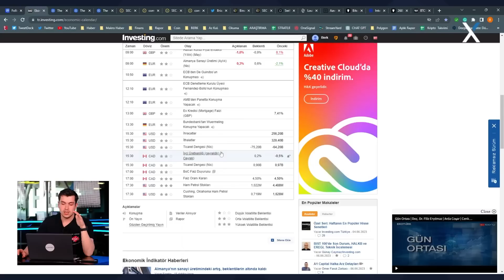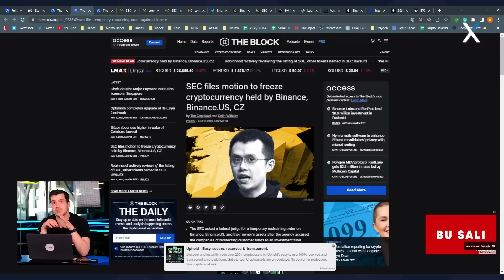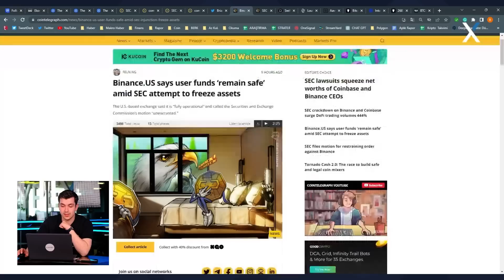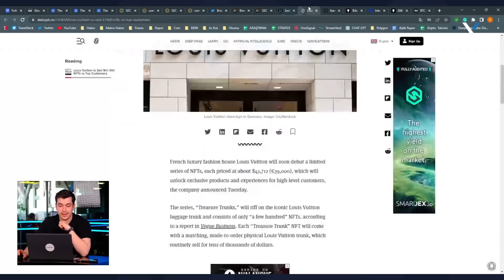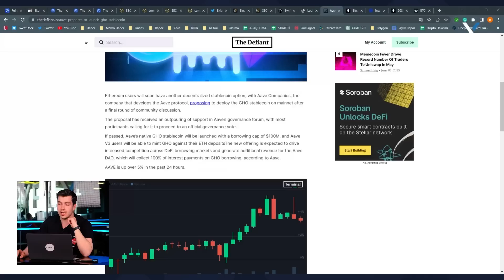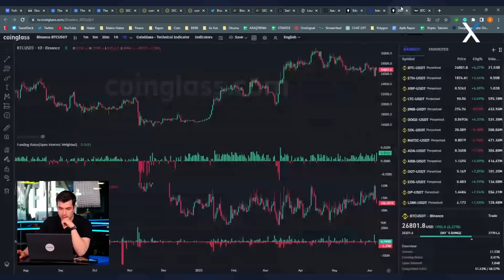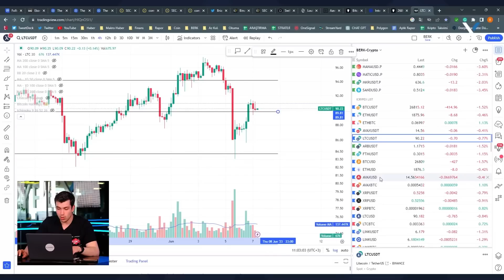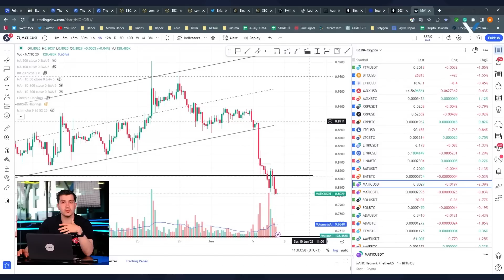SEC Hamlelerine Devam Ediyor! Chainlink, Swift İş Birliği Kararı! Louis Vuitton’dan NFT Projesi!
💸ICRYPEX'e üye ol, 30.000 TL'ye kadar ücretsiz hediye kripto para sepeti kazan! Arkadaşını Getir, Daha Çok Kazan

ICRYPEX Araştırma Uzman Yrd. Berk Koçak, SEC hamlelerini ve gündeme dair gelişmeleri Kripto Zoom'da değerlendirdi.

SEC Bu Sefer de Coinbase’e Dava Açtı
ABD Menkul Kıymetler ve Borsa Komisyonu Binance’e Pazartesi günü açtığı davanın sonrasında Salı günü de Coinbase’e dava açıldığını duyurdu. SEC geçtiğimiz aylarda Coinbase’e bir uyarı notu gönderdiği ve dün açılan dava sebebinin Coinbase’in menkul kıymet yasalarını çiğnemesi olarak gösterildi. Detaya inildiğinde ise Coinbase’in broker, borsa ve takas kurumları gibi üç farklı fonksiyonda hizmet verdiğini ve borsanın broker ya da menkul kıymet borsası olarak SEC’ye bir başvurusunun bulunmadığını böylece Kongre’nin belirlemiş olduğu kanunlardan kaçmış oldukları ifade edildi. Davanın öne çıkan noktası ise tıpkı Binance davasında olduğu gibi dava yazısında menkul kıymet olarak değerlendirilen coin listesi oldu. Bu coinlerden bazıları SOL, ADA, MATIC, FIL, SAND, AXS, CHZ, FLOW oldu.

SEC Binance, Binance.US ve CZ’nin Varlıklarının Dondurulması için Harekete Geçti
SEC, Binance ve Coinbase davalarının ardından hamlelerine devam ederek Binance, Binance.US ve Changpeng Zhao’nun varlıklarının dondurulması için harekete geçti. Zaten dava dilekçesinde bu isteklerini belirtmiş olsalar da süreci hızlandırmak amacıyla Binance varlıkları için geçici bir kısıtlama emri başvurusunda bulundular.

SEC Davaları Sonrasında DeFi’da Hacim %444 Oranında Yükseldi
Cointelegraph’ın haberine göre merkeziyetsiz borsalardaki toplam günlük trade hacmi son iki gün içerisinde 800 milyon dolar seviyesine yaklaştı. En büyük üç DEX üzerinde yapılan hesaplamaya göre bu borsalardaki işlem hacmi %444 artış gösterdi. Bu üç borsa Uniswap V3(Ethereum), Uniswap V3(Arbitrum) ve Pancakeswap V3 (BSC) olarak gösterilirken, son 24 saatte toplam merkeziyetsiz borsa hacimlerinin %53’ünü oluşturdular.

Çalışma yapılacak grubun içinde BNP Paribas, BNY Mellon, ANZ, Citi gibi dev finansal kuruluşların bulunduğu ve toplamda 10’un üstünde kurumun projeye dahil olduğu biliniyor. Chainlink bu deneyde kamu ve özel blokchainler arası bağlantı sağlama görevini gerçekleştirecek.

Louis Vuitton’dan NFT Projesi
“Treasure Trunks” isimli proje markanın seçkin müşterilerine farklı ayrıcalıklar sunan bir NFT projesi olarak satışa çıkarıldı. Fransız moda devi koleksiyonu €39.000 fiyatla satışa çıkaracak. Koleksiyonun ayrıcalıklarından bazıları NFT sahiplerinin özel ürün ve şirketin sunacağı farklı deneyimlere erişim sağlamaya hak kazanacak olmaları olarak belirtildi. Koleksiyon birkaç yüz NFT’den oluşacak ve NFT sahiplerine NFTleri bir Louis Vuitton bagajı ile birlikte gönderilecek.

Aave, Ethereum üzerinde çalışacak yeni stabilcoin "Gho"yu başlatmaya hazırlanıyor.
Aave, Gho adında bir stabilcoin başlatmaya hazırlanıyor. Gho, Ethereum ağı üzerinde çalışacak ve Aave platformunda kullanılabilecek. Stabilcoin, diğer kripto varlıklardan bağımsız olarak fiyat istikrarı sağlayacak. Aave, Gho'nun güvenilir bir değer deposu ve borç verme aracı olmasını hedefliyor. Gho şu sıralar topluluk tarafından değerlendiriliyor. Sonrasında ise yönetim oylamasına sunulacak. Proje onaylanırsa GHO $100M’lık borçlanma sınırı ile piyasaya sürülecek olup Aave V3 kullanıcıları tarafından Ethereum yatırımları karşılığında üretilebilecekler. Aave'nin stabilcoin pazarına girişi, DeFi alanında daha fazla inovasyonu teşvik edebilir.